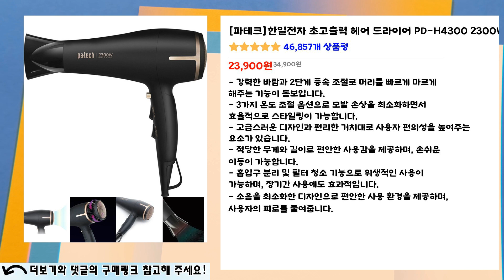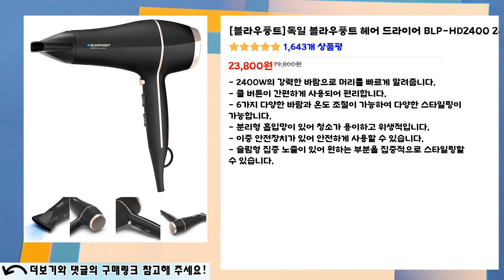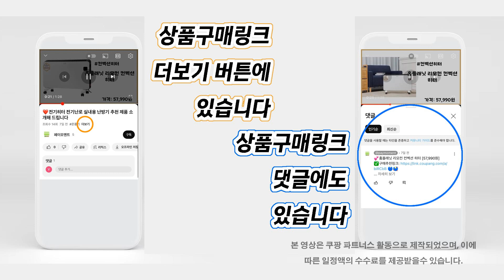❤️인기 헤어드라이어❤️ 4종👍추천 비교 "강력한 바람으로 머리를 빠르게 말려주는 고급 디자인 제품"👌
인기👍 "헤어드라이어" 목록:
1번 제품 👉👉 한일전자 초고출력 헤어 드라이어 PD-H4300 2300W [23,900원] 46,857개 상품평

2번 제품 👉👉 유닉스 전문가용 드라이기 UN-A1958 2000W [37,900원] 6,361개 상품평

3번 제품 👉👉 독일 블라우풍트 헤어 드라이어 BLP-HD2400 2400W [23,800원] 1,643개 상품평

4번 제품 👉👉 유닉스 메탈티 1700W 접이식 헤어 드라이기 UN-A1690 [24,000원] 13,977개 상품평

👉구매추천링크👈 방문후 확인해주세요! 이 글은 쿠팡파트너스 활동으로 제작 되었으며, 이에 따른 일정액의 수수료를 제공 받을 수 있습니다.